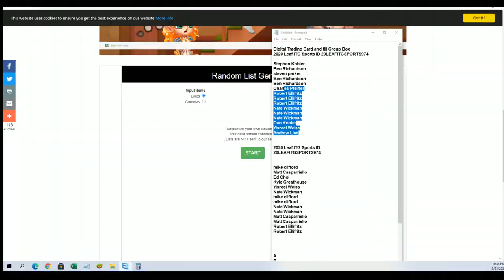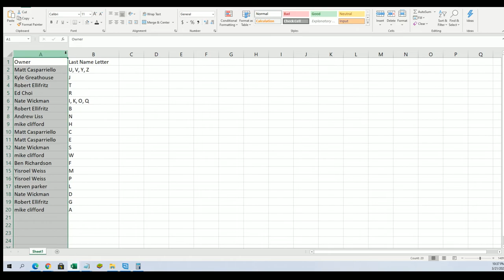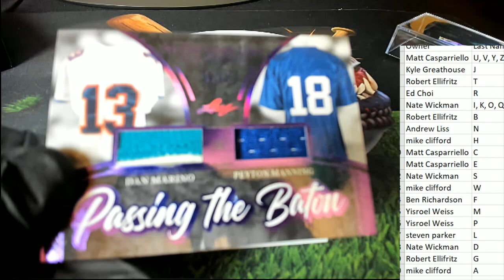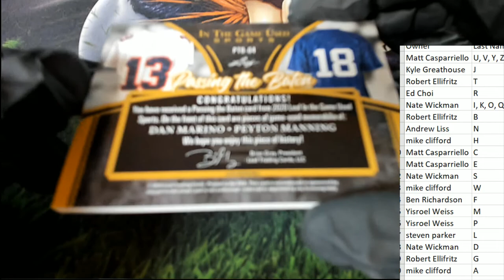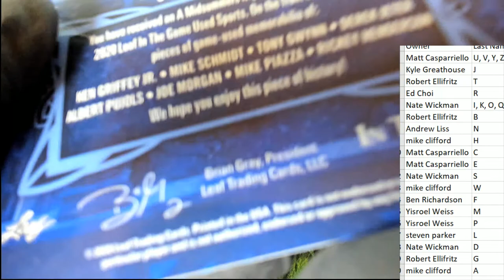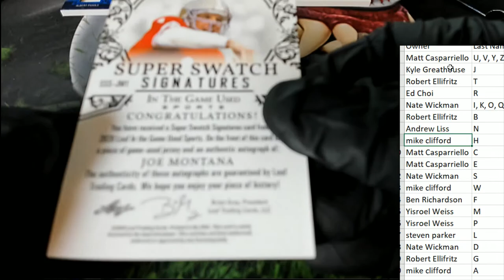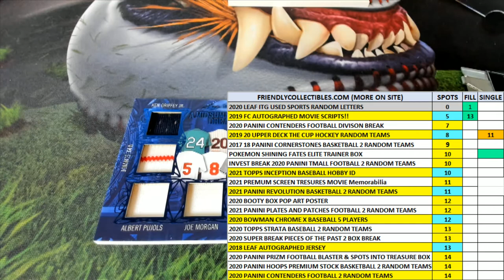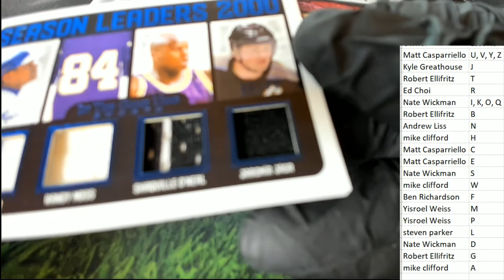2020 Leaf ITG Sports ID 20LEAFITGSPORTS974